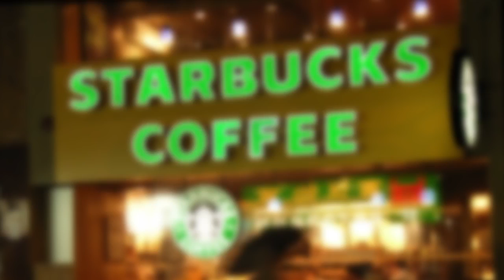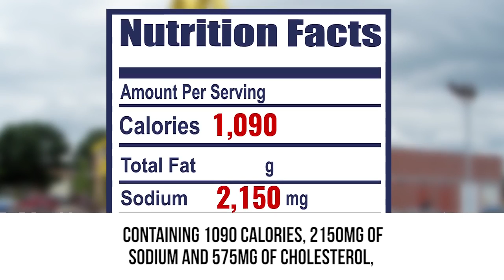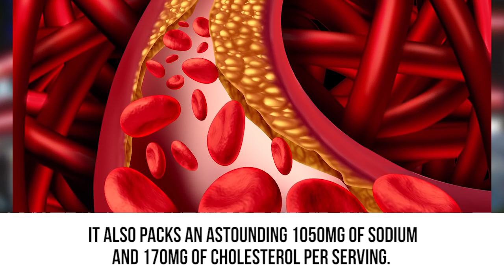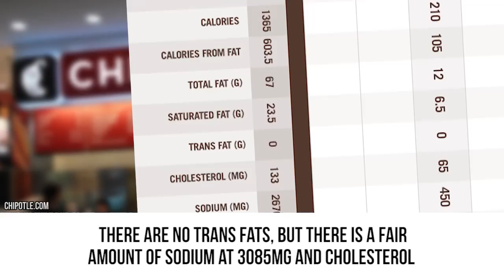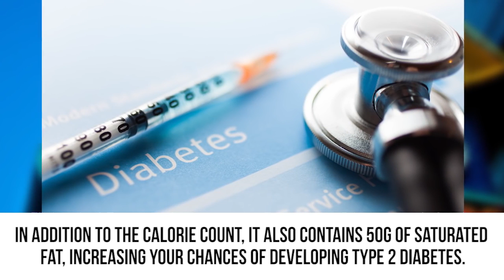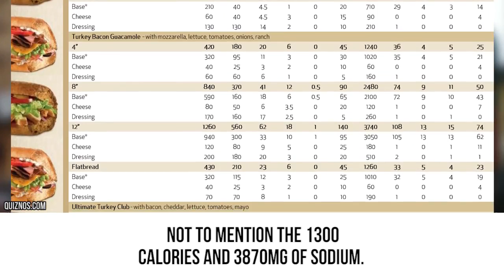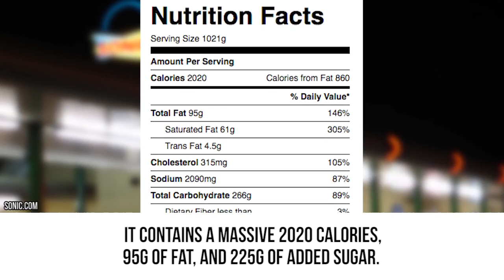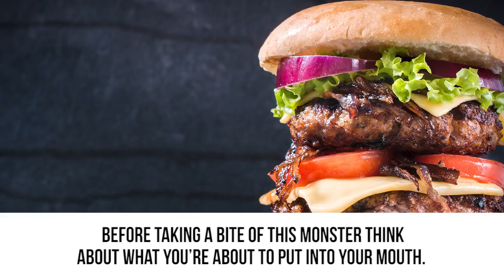10 Amazing Food Hacks You Can Do At Home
top 10 best kitchen lifehacks and recipes that are totally easy to do!

From raw blood soup, to wasp loaded crackers these are the worlds most bizarre and grossest foods that you won't believe actually exist.

From Pigs Blood soup to some of the most expensive grossest food, here are 15 foods you won't believe actually exist! 15 Foods You Won't Believe Exist 10 .